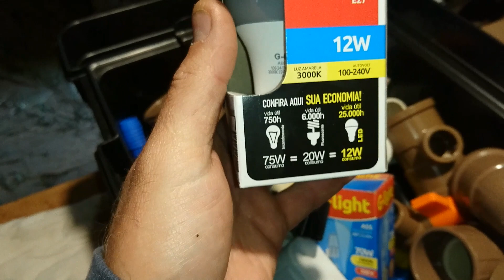em um dia de chuva//trabalho no rancho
em um dia de chuva trabalho no sítio sempre tem,hoje trabalho no rancho,,fazendo melhorias